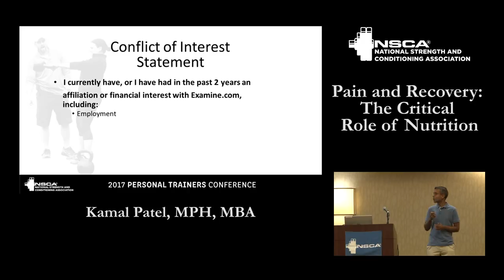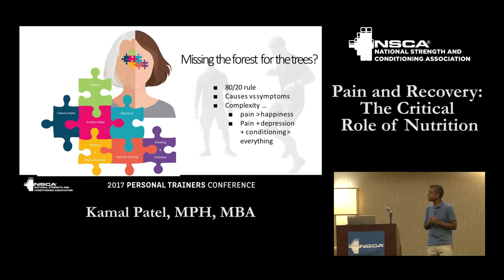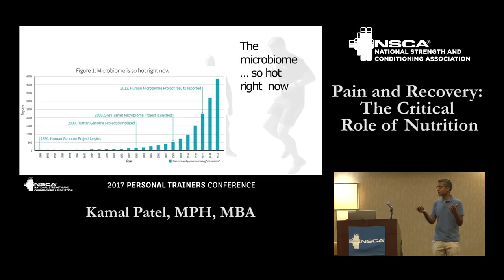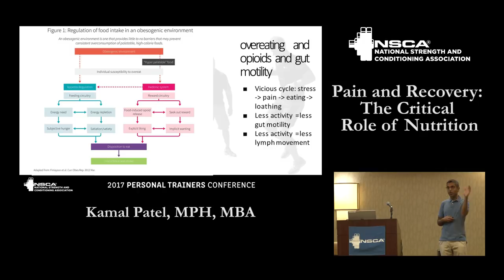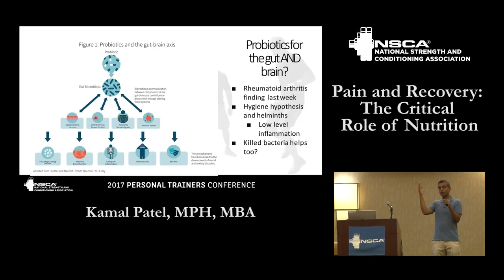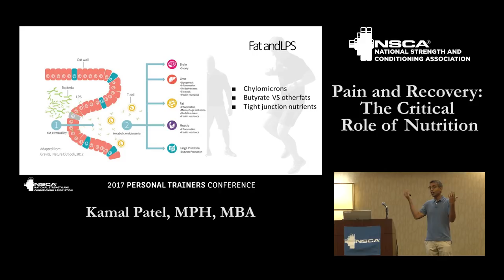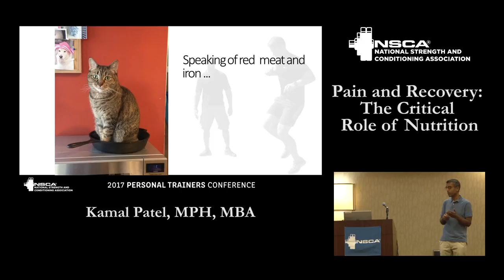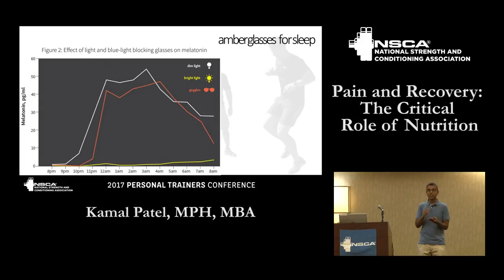Pain and Recovery: The Critical Role of Nutrition, with Kamal Patel | NSCA.com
In this session from the 2017 NSCA Personal Trainers Conference, Kamal Patel explains the main mechanisms involved in the development of pain, and identifies the nutrients and supplements that play a role in pain and recovery.